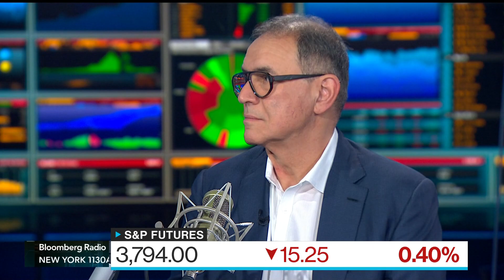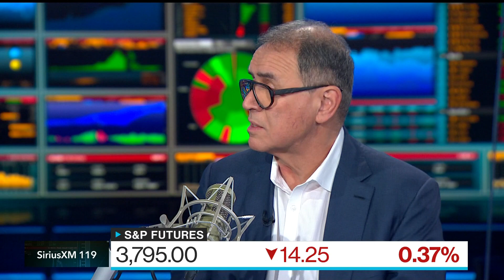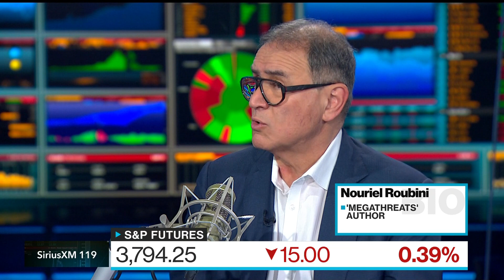Roubini Says US Faces a 'Confluence of Megathreats'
Nouriel Roubini, CEO of Roubini Macro Associates and author of "MegaThreats," says he sees a stagflationary debt crisis for the US economy. He speaks during an interview on "Bloomberg Surveillance."